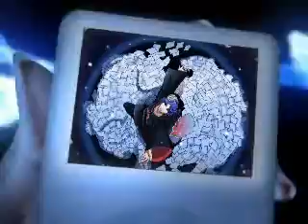Konan-When I grow up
Konan-Akatsuki